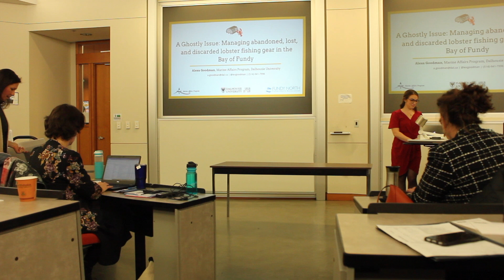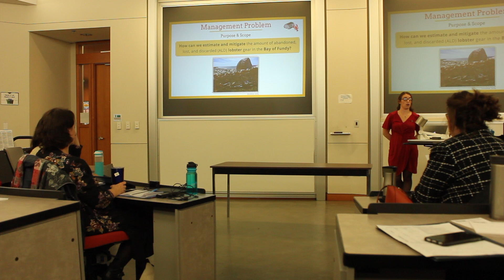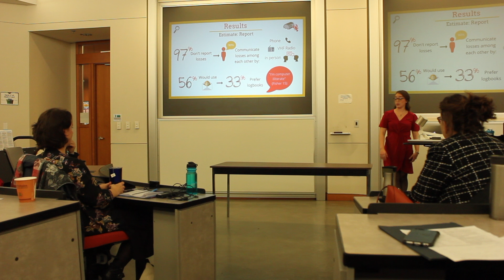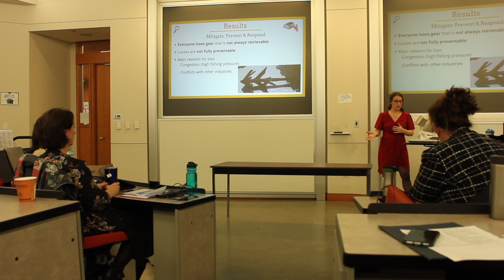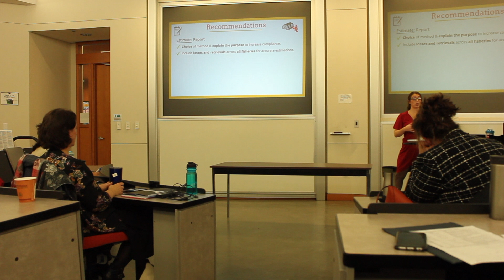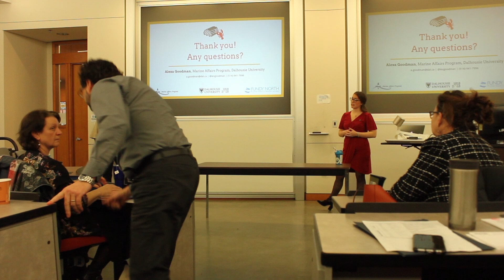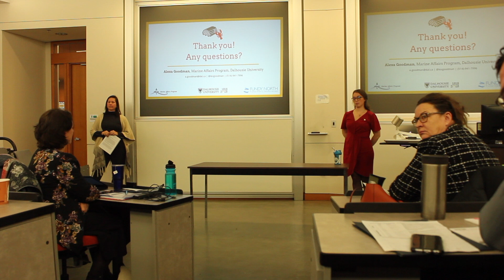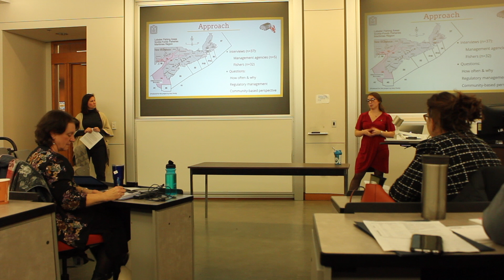A Ghost Issue: Managing abandoned, lost, and discarded lobster fishing gear in the Bay of Fundy.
This is my project's defence in completion of my Master of Marine Management degree at Dalhousie University.

Abstract: Abandoned, lost, and discarded (ALD) fishing gear contributes to economic losses across fisheries and can be a significant hazard to conservation and safety at-sea. Lobster fishers (n = 32) and management agencies (n = 5) were interviewed from the Scotia-Fundy Region to determine how to estimate and mitigate ALD fishing gear. Results show that fishers across all lobster fishing areas (LFAs) regularly lost gear and that it was not always retrieved, although fishers informally notify each other of gear that was lost and often returned gear that was found. Fishers will, however, avoid retrieving old gear that is unidentifiable, because possession of this gear is prohibited by their licenses. New regulations to manage ALD are expected in the coming years, but through these interviews, regulatory and community-based solutions were identified that can potentially help estimate and mitigate ALD fishing gear.